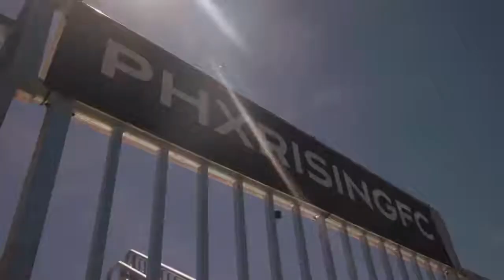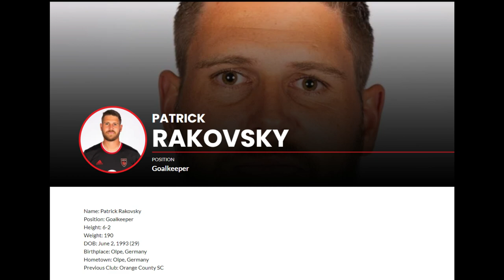Imagine Desert West Welcome for Phoenix Rising - Patrick Rakovsky